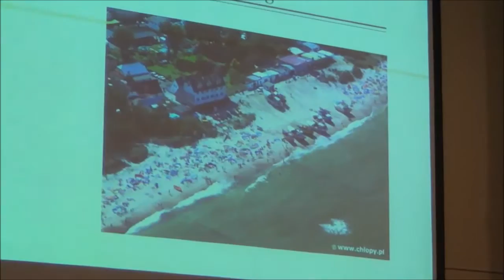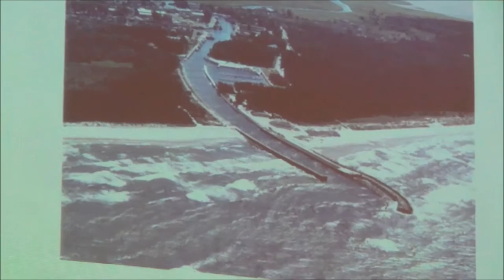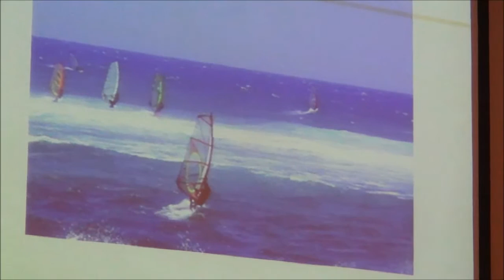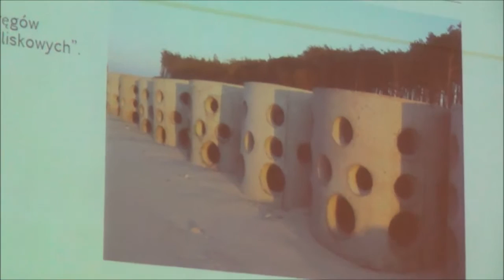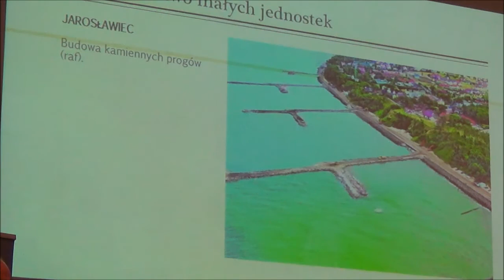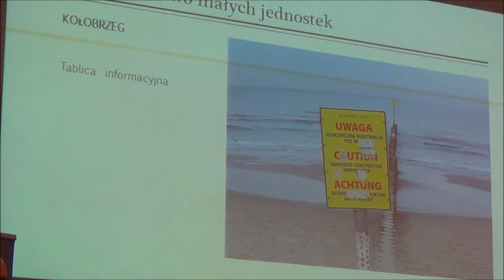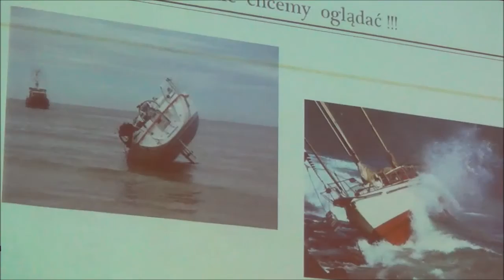Konferencja Bezpieczeństwa 2016 - Antoni Komorowski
Zapraszamy do obejrzenia wystąpienia Antoniego Komorowskiego pt. „Nowe spojrzenie na bezpieczeństwo żeglugi małych jednostek w rejonach plaż Wybrzeża Środkowego”.
Referat wygłoszony został na Konferencji Bezpieczeństwa 2016 - Od szkolenia do bezpiecznego żeglowania.